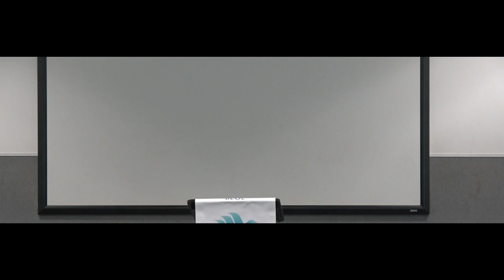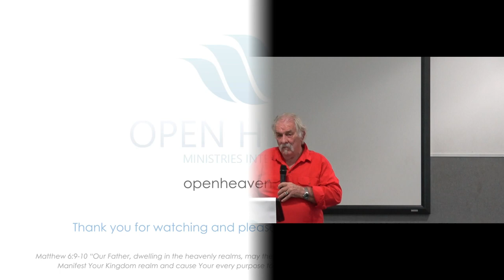Covenant & Grace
Make 2024 Your Goshen Year.
* Spiritual growth and renewal in 2024
Speaker:  Mike Lyons